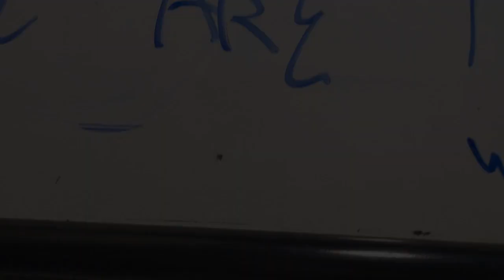Vans: There Are Two Vans Inside of You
Thanks to the Matchbox Company and The Dollar Tree, I can make this morality play, which is also my entrance to the 1900HOTDOG Van Competition, albeit one that follows the instructions poorly.
Technically, these are not actually vans, but rather SUVs, but I had to follow my own artistic rules, which are "This is what I could find at The Dollar Tree".